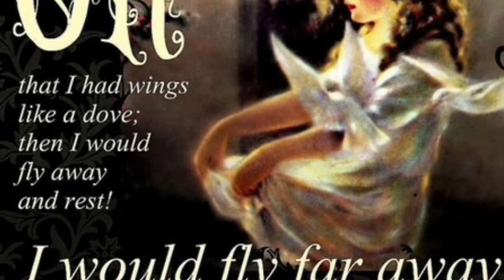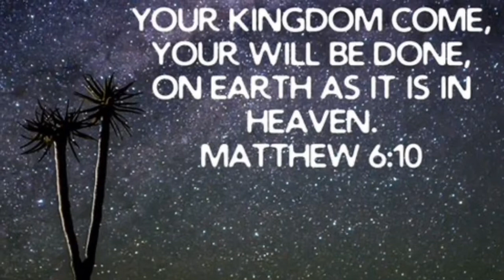Like a Songbird That Has Fallen - Mark Bishop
This song is a new release by Mark Bishop.